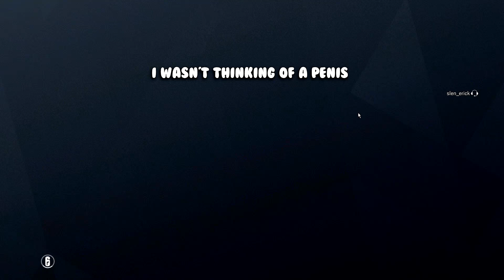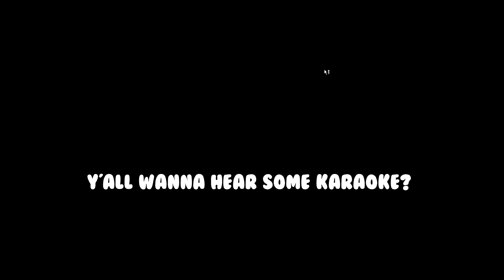HILARIOUS ARGUMENTS! RAINBOW 6 SIEGE! JEROME MAKES GAMERS ANGRY!!